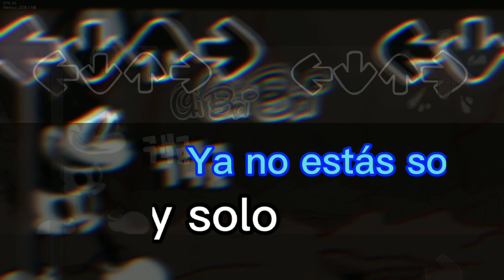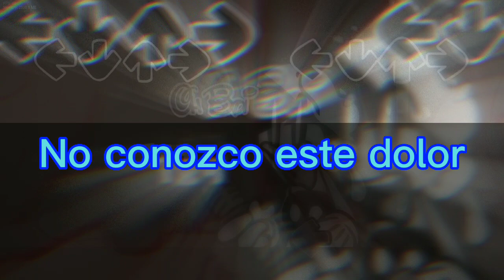HELLHOLE REDO - FNF VS MICKEY MOUSE.AVI - (LYRICS ESPAÑOL)(FANMADE)- esta épico la canción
Por fin lo terminé este lyrics